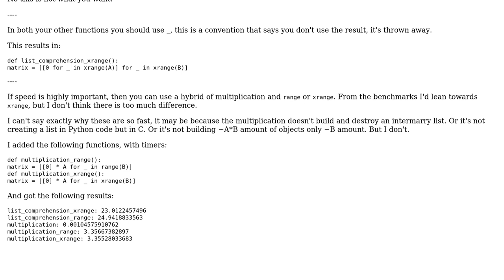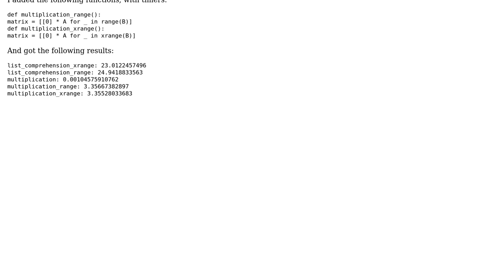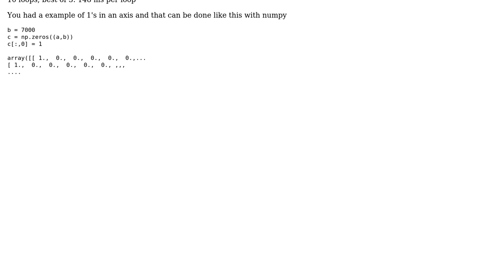Effective Python 2/3 two-dimensional array initialisation (2 Solutions!!)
Effective Python 2/3 two-dimensional array initialisation

With thanks & praise to God, and with thanks to the many people who have made this project possible! | Content (except music & images) licensed under CC BY-SA | Music | Images & others | With thanks to user Vogel612 user vegi user Peilonrayz user Back2Basics and the Stack Exchange Network Trademarks are property of their respective owners. You are responsible for your own actions.